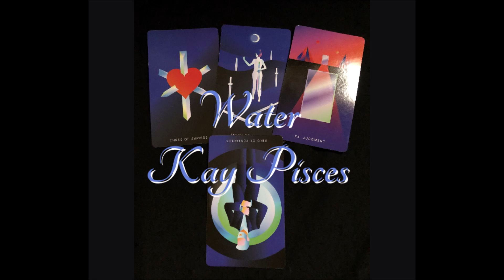WATER JUS CUZ' KAY PISCES LOVE EDITION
MASTER INTUITIVE CLAIRVOYANT MEDIUM

AVAILABLE IN LIMITED QUANTITIES

ALL LIVE SESSIONS ARE UNLIMITED QUESTIONS!

2 QUESTIONS FOR $25 ( RECORDED SENT TO YOUR EMAIL)

HALF HR PHONE  $70

HOUR PHONE: $85

HALF HR VID CHAT: $55

HOUR VID CHAT: $95

PRIVATE VID 10 QUESTIONS: $65

MEDIUM  READ HOUR LOVED ONES: $125

ROOT OR SPIRIT WORK: $$$ VARIES

I DO MORE, JUST ASK..

ALSO RUN SPECIALS ON THE WEEKEND

LOVE ON YOURSELF SOMETIME

LIVIN' IN PEACE IS BETTER THAN CONFLICT

PAIN IS INEVITABLE, SUFFERING IS OPTIONAL!!!